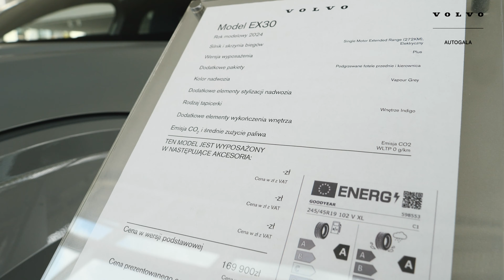Program Mój Elektryk - poznaj kryteria i limity | Elektromobilność bez tajemnic | Autogala Volvo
Program Mój Elektryk - poznaj kryteria i limity dotyczące dofinansowania na zakup nowego auta elektrycznego.

Więcej o wszystkich modelach Volvo, akcesoriach i ofercie serwisowej możesz się dowiedzieć z naszej strony internetowej